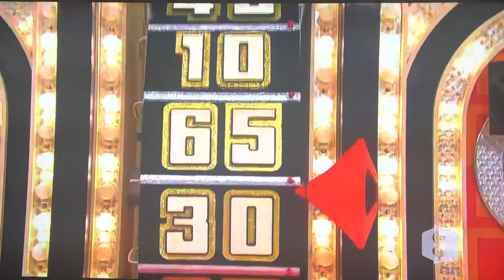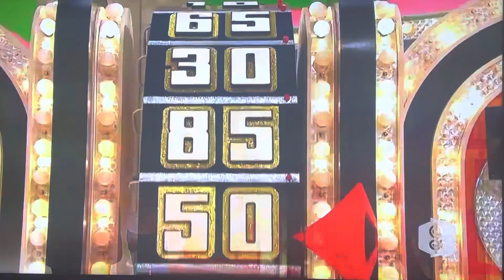The Price is Right - Showcase Showdown (Part 1) - 10/8/2009